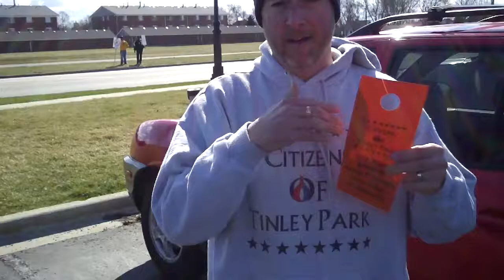TINLEY PARK LOW INCOME HOUSING SCANDAL--EPISODE 44--FOOT SOLDIERS!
The Citizens of Tinley Park are out on the ground to deliver 12,000 door hangers to inform their neighbors of Village shenanigans! Tune in to see these incredible citizen activists at work! Michael Fitzgerald and Ken Shaw give interviews.

HELP! If you enjoy this video series and appreciate our coverage of the board meetings and other events, please consider helping us upgrade our camera and audio equipment so we can provide better footage and easier to hear sound; we clearly need better equipment but are doing the best we can with what we have to work with currently.
At Story Time Digital Media, we report on matters that the Old Media deliberately ignores for political or ideological reasons. We tell your stories, because no one else in media will!